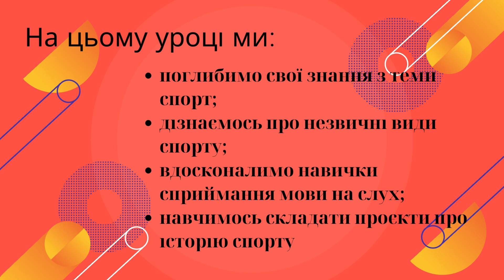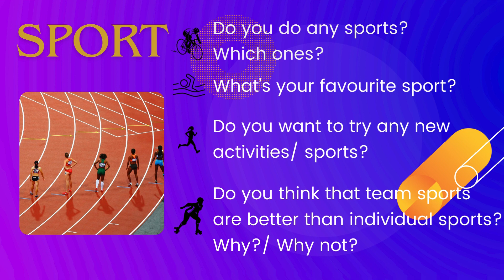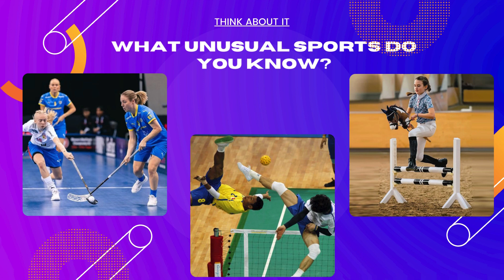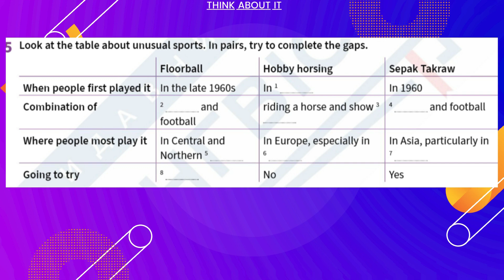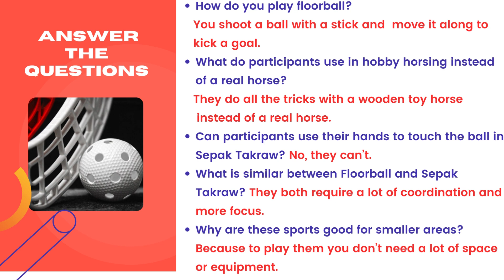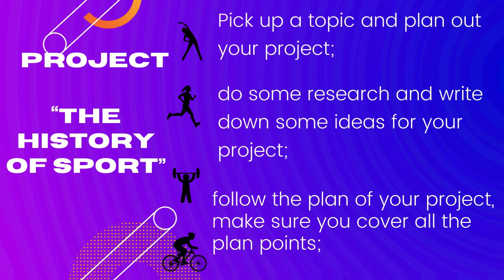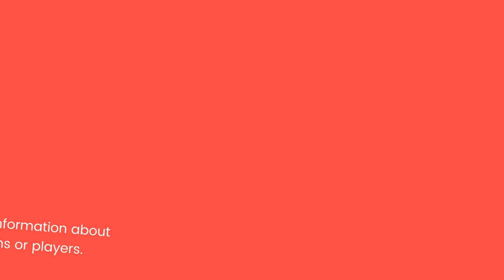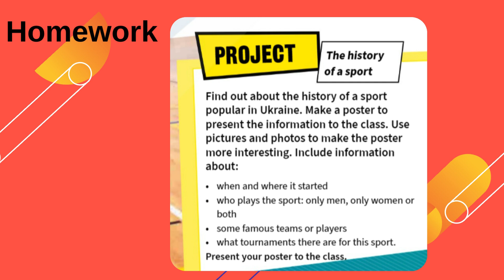Урок англійської мови. Красива гра. Проєкт «Історія спорту»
Урок англійської мови для 7 класу. Красива гра. Проєкт "Історія спорту"